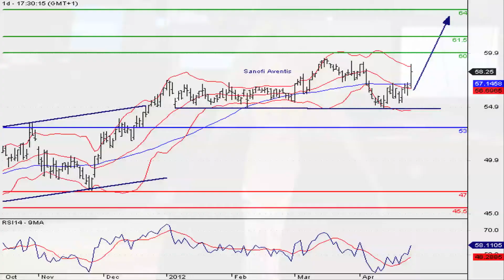La valeur du CAC à suivre : Sanofi Aventis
30/04/2012 Le groupe pharmaceutique Sanofi enregistre un chiffre d'affaires en croissance 9,4 % sur le premier trimestre 2012, à 8,5 millions d'euros.